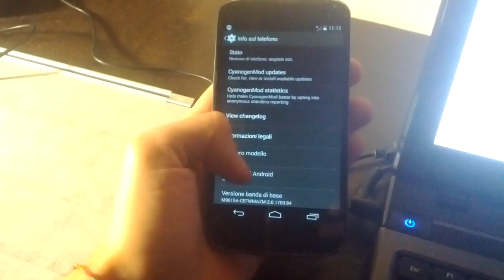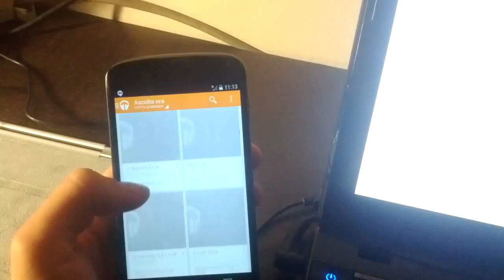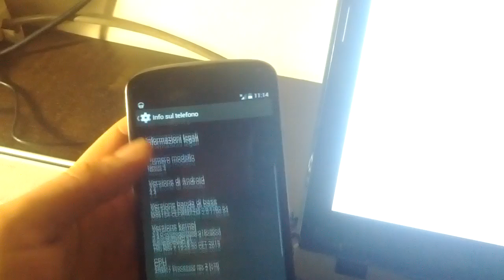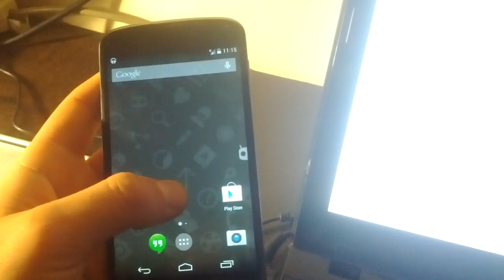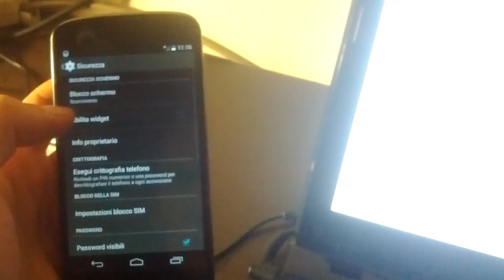Cyanogenmod 11 on my MAKO ( nexus 4 )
This a very quick view of my build .. Run on my nexus 4 !